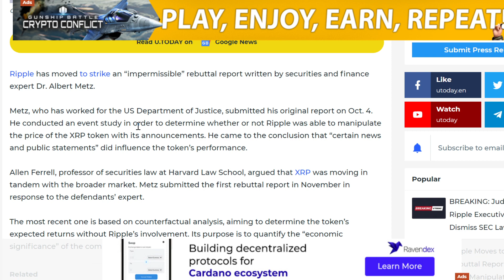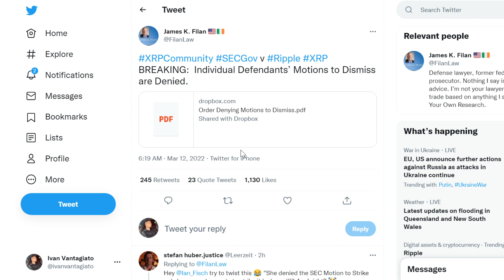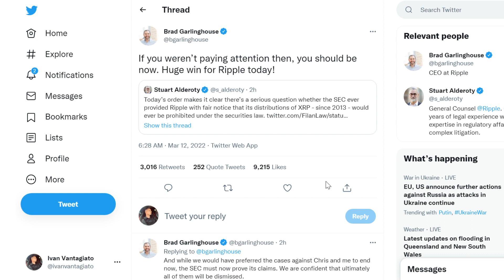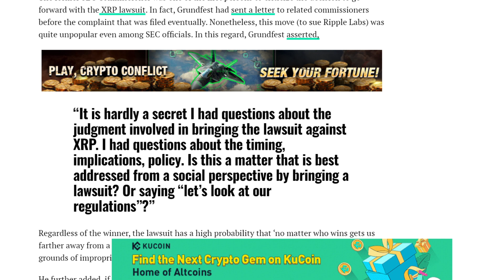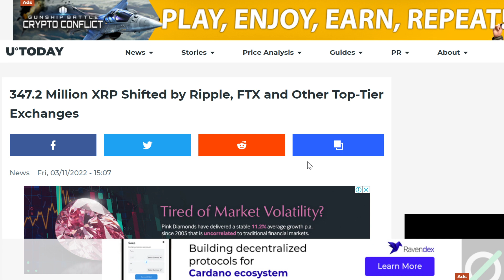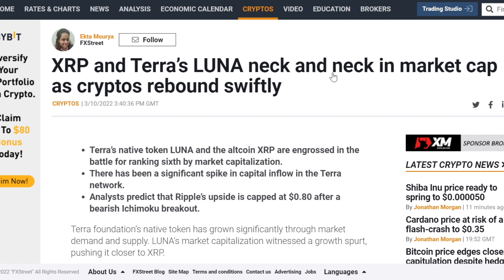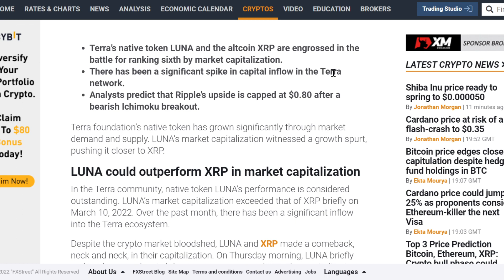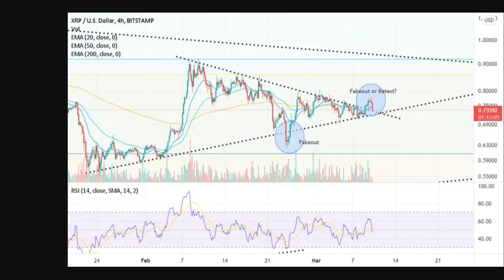XRP NEWS TODAY